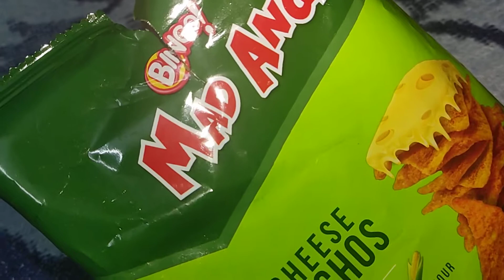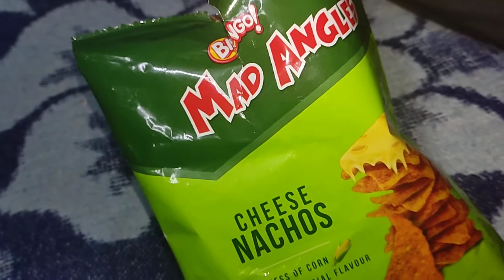BINGO Mad Angles Cheese Nachos REVIEW - Pricing, Taste | Best Nachos of 2021 or Not? | Cheesy Nachos